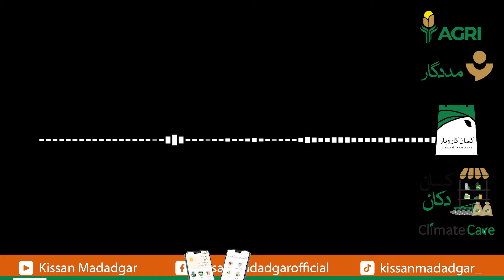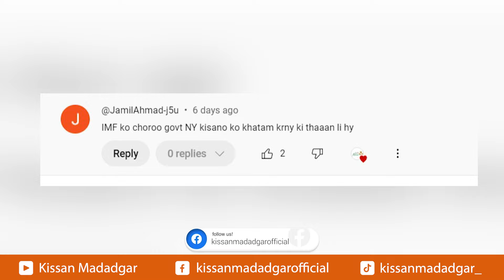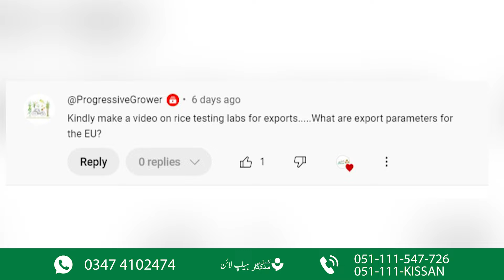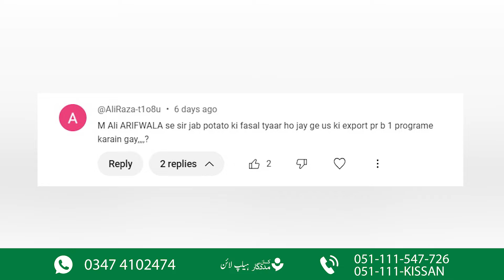Big News Pakistan Rice Exports Hit Record | IMF tax | Hum Aur Hamari Zaraat Ep 96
ہم اور ہماری زراعت کی اس قسط میں ہم بات کریں گے کہ کس طرح پاکستان کی چاول کی برآمدات نے اس سال کی پہلی سہ ماہی میں نئے سنگ میل عبور کیے۔ کسانوں کی گواہیاں بھی شامل ہوں گی جو کسان دکان سے حاصل کیے گئے پراڈکٹس کے نتائج بتا رہے ہیں۔ اس کے ساتھ ساتھ، ہم آئی ایم ایف کی طرف سے زرعی شعبے پر ٹیکسز کے دباؤ اور اس کے کسانوں پر پڑنے والے اثرات کا جائزہ لیں گے۔ یہ تمام اہم موضوعات آج کی اس قسط میں زیر بحث آئیں گے، جو پاکستان میں زراعت کے مستقبل کو تشکیل دے رہے ہیں۔
In this episode of "Hum Aur Hamari Zaraat," we will discuss the incredible rise in Pakistan's rice exports, reaching new heights in the first quarter of this year. Farmers share their testimonials on the quality and results of products purchased from Kissan Dukan. Additionally, we will examine the challenges posed by IMF-imposed taxation on Pakistan's agricultural sector, and how it affects farmers across the country. These significant developments, shaping the future of farming in Pakistan, will be our focus today.

Presenter:  Muhammad Ali Iqbal - President Concave AGRI
Behind Camera: Zulqarnain